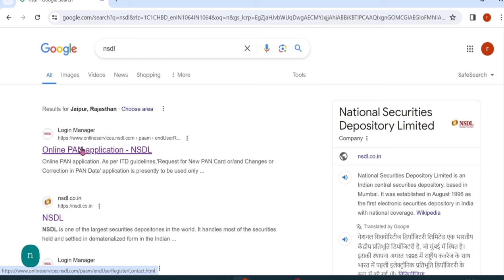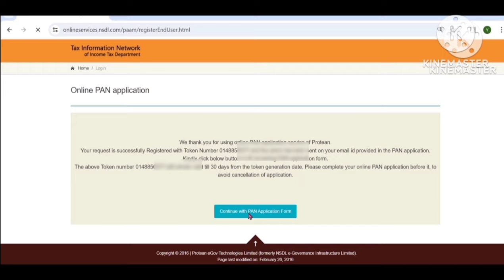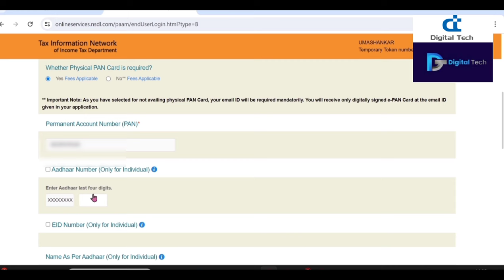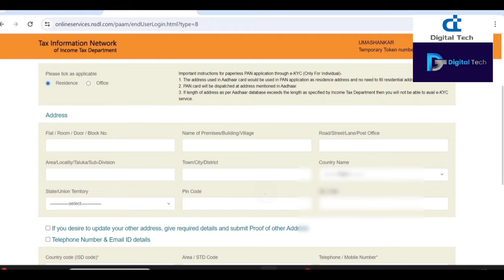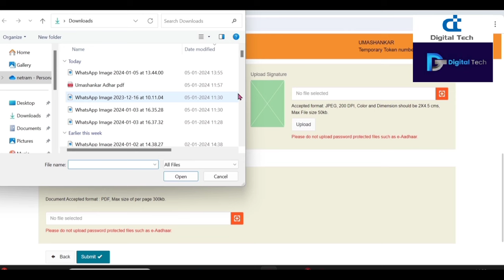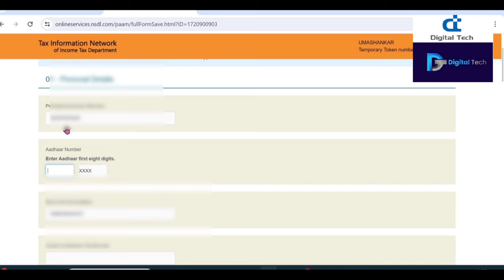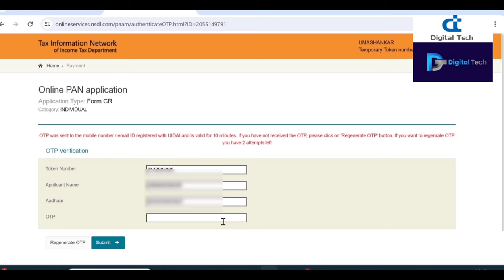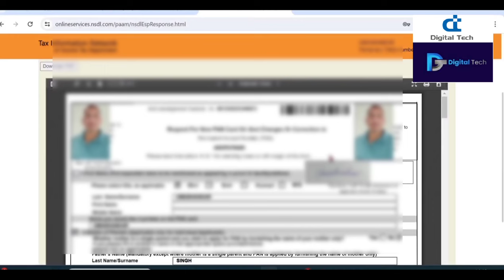Pan Card Correction Online | Pan Card Kaise Sudhare ,Pan card Kaise Sahi Kare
Pan Card Correction Online | Pan Card Correction 2024 | Pan Card Kaise Sudhare | Pan Kaise Sahi Kare

The video will cover the step-by-step process of applying for a PAN card online, pan card correction including document requirements, filling out the application form, and making the necessary payment. We will also provide tips and tricks to ensure that your application process goes smoothly and without any hiccups.

how to correction in pan card online 2024
pan card download nsdl
pan card download utiitsl

𝐑𝐞𝐦𝐞𝐦𝐛𝐞𝐫 𝐭𝐨 :

1.    Like !

3.   Share the video

online pan card correction  pan card me nam kaise sahi kare  pan card m date of birth kaise sahi kare  how to correction pan card online  pan card correction online in hindi
pan correction online  PAN Card Correction kaise kare
pan card m nam sahi kare
digital tech,